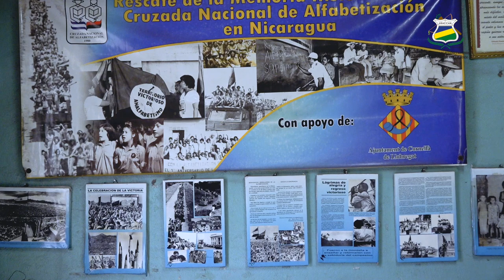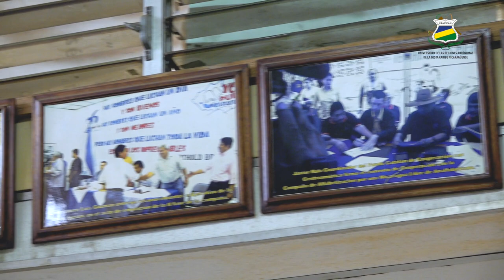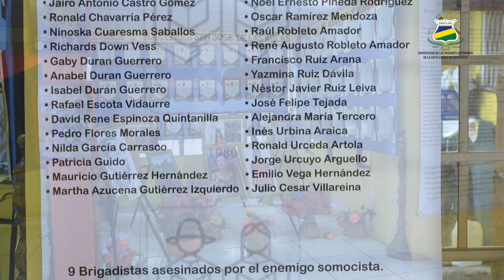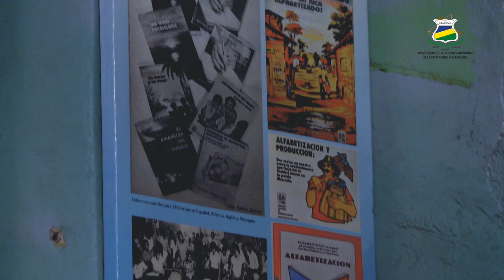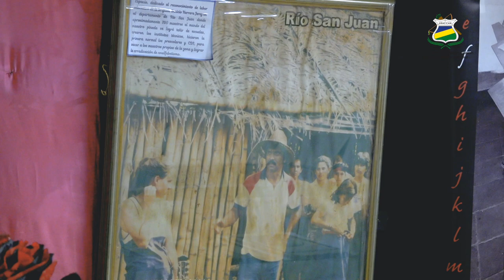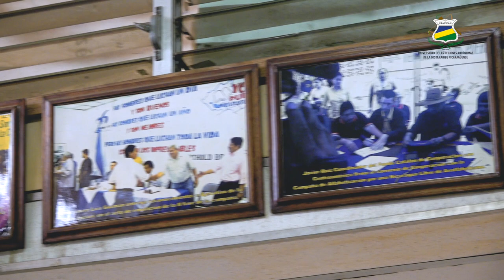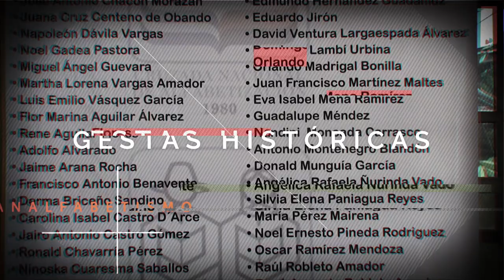𝗘𝗻𝘁𝗿𝗲𝘃𝗶𝘀𝘁𝗮 𝗜 Maestro Orlando Pineda "𝗔𝗹𝗳𝗮𝗯𝗲𝘁𝗶𝘇𝗮𝗰𝗶ó𝗻: Un sueño que se sigue cumpliendo"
La Gran Cruzada Nacional de Alfabetización, marcó un hito en la historia de Nicaragua; un 23 de marzo de 1980, miles de mujeres y hombres dejaron a sus familias para encaminarse a una lucha revolucionaria, ya no con armas, sino con voluntad de servir, dispuestos a cumplir la orden de Carlos Fonseca Amador, erradicar los altos índices de analfabetismo en Nicaragua, un pueblo golpeado por la guerra, que necesitaba resurgir de las cenizas.